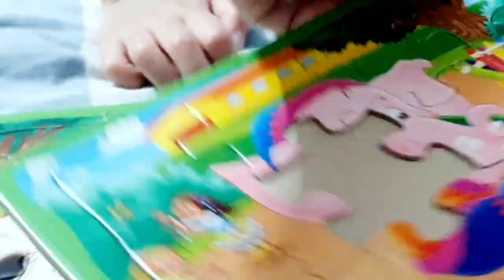Em bé xếp hình nhẹn lắm rồi 🥰🥰🥰